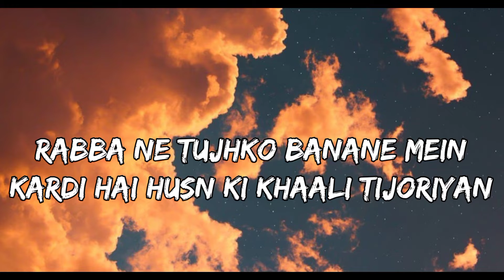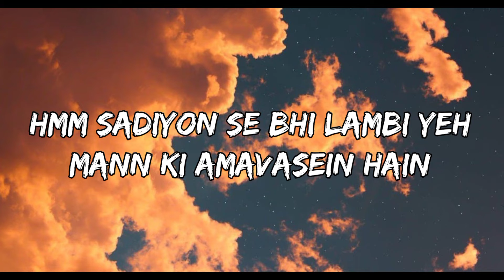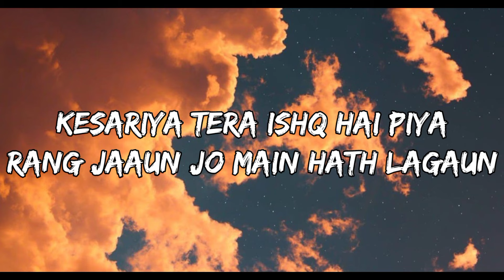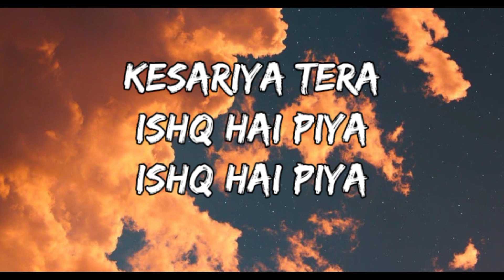Kesariya (LYRICS) - Arijit Singh | Brahmastra | Ranbir K, Alia Bhatt | Kesariya Tera Ishq Hai Piya